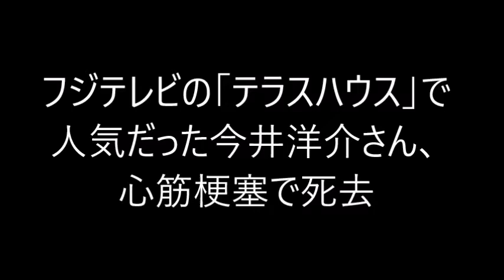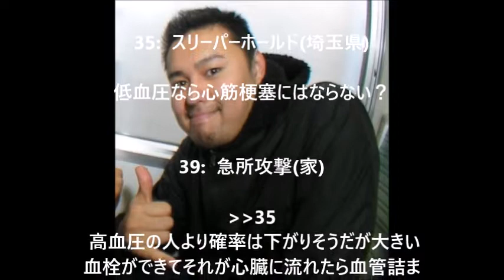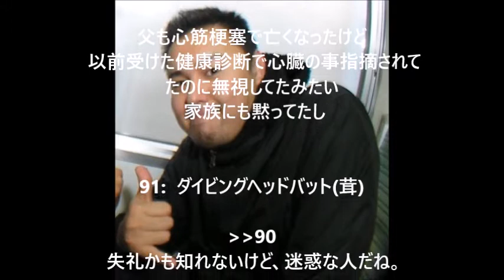フジテレビの「テラスハウス」で人気だった今井洋介さん、心筋梗塞で死去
フジテレビの恋愛バラエティー番組「テラスハウス」で人気だった今井洋介さんが亡くなった。31歳だった。
 仲間も悲しみのメッセージを寄せている。
 23日、31歳の若さで亡くなった今井洋介さん。
 所属事務所によると、死因は心筋梗塞だったという。